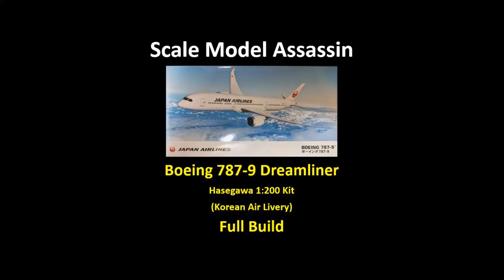Korean Air Boeing 787-9 Dreamliner - Full Build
I took Hasegawa's 1:200 Boeing 787-9 Dreamliner for Japan Airlines and built it with Korean Air livery.  Fairly simple build with the most difficult part being the gray stripe down the middle.  After painting it poorly the first time, I finally decided to paint the area gray and back mask it with 4mm tape while I painted the upper section light blue and the lower section white.

Paint Mixes (Tamiya acrylic):
Fuselage (bottom) & Wings - XF-2
Grey Stripe - XF-19:1 + XF-2:1
Fuselage (top) - X-14:1 + XF-2:2  *typo in the video when it states XF-14

I also added a bit of X-22 (clear) to each of these mixes for some extra gloss and it also helps protect the paint when back masking over it.  I also primed the body with Tamiya fine surface primer.